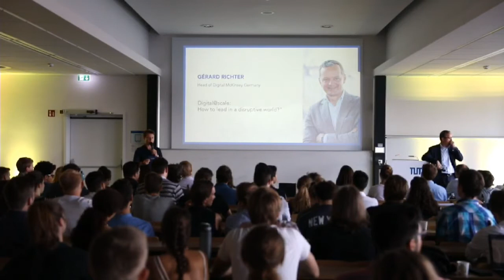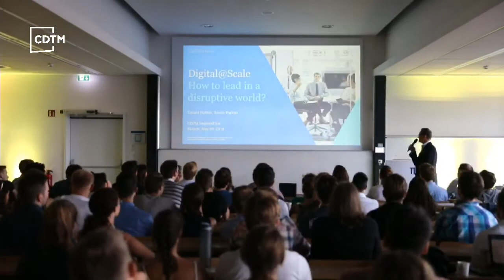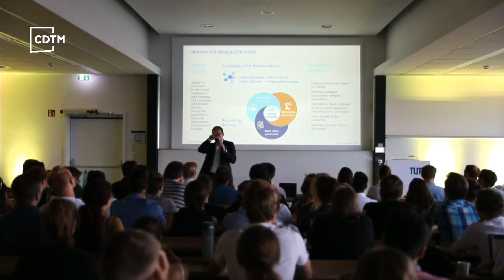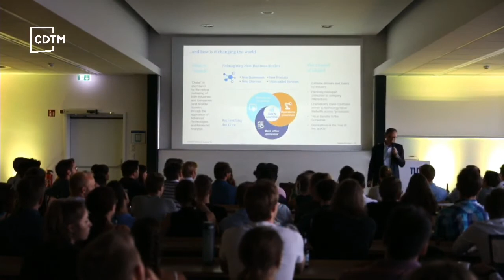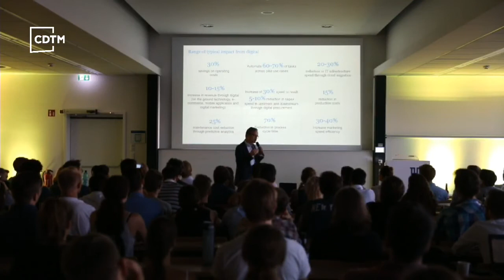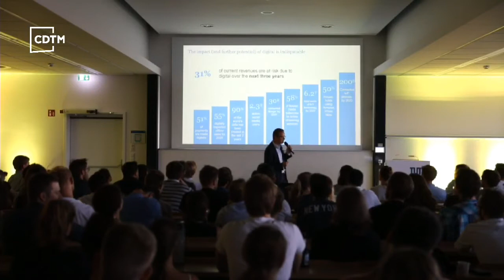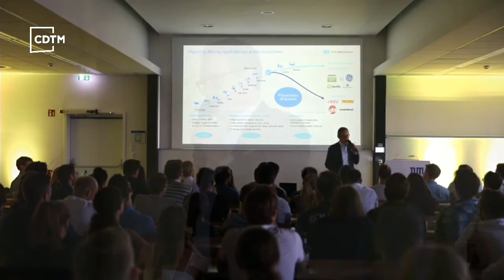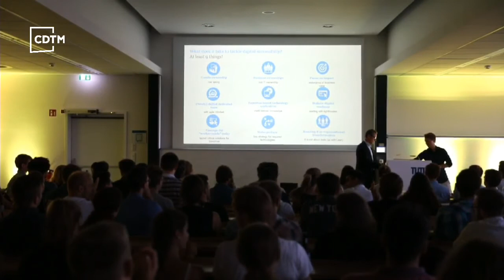Inspire&Dine – Head of Digital McKinsey, Gerard Richter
Looking back to when Head of Digital McKinsey Gerard Richter gave a speech about "How to Lead in a Disruptive World" for 400 excited Inspire&Dine visitors and CDTM students. Especially interesting were his insights on successfull examples across various indurstries. Watch the full speech here!